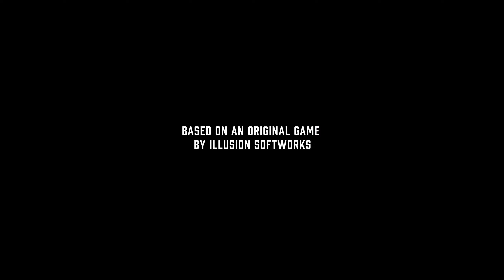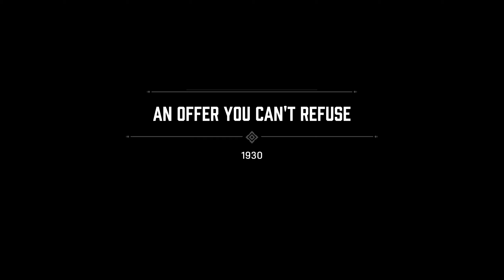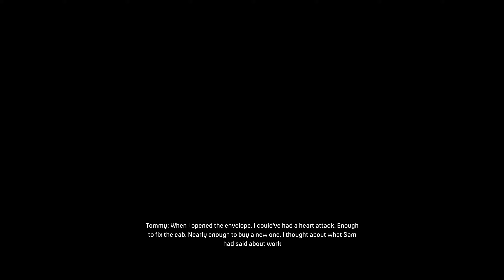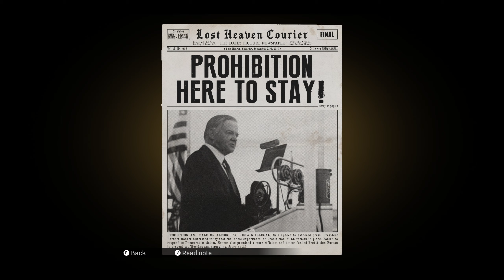Mafia Definitive Edition - The Beginning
HELLO EVERYONE, WELCOME TO THE NEW EPISODE OF Mafia Definitive Edition!